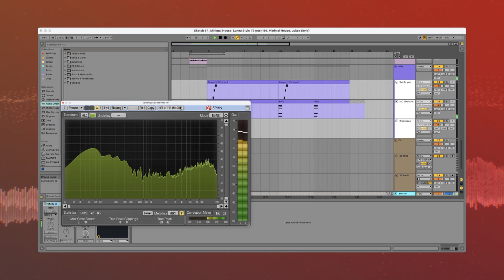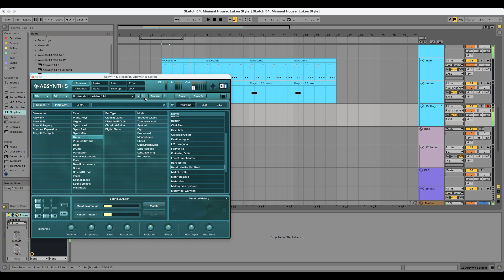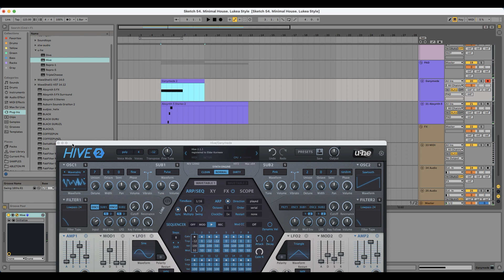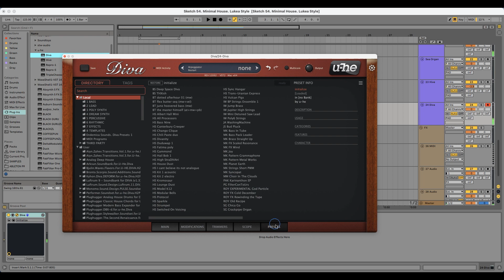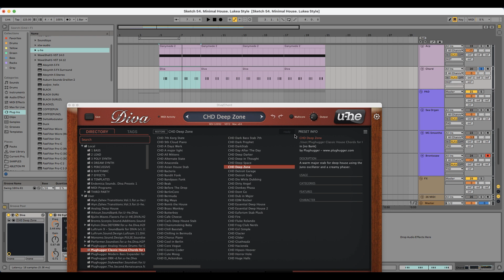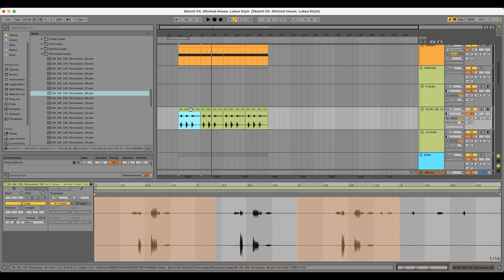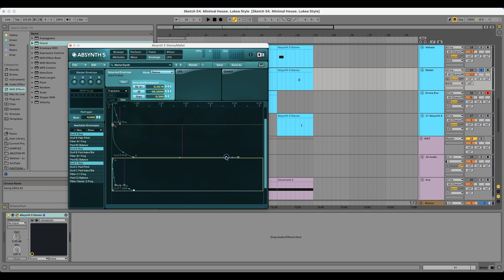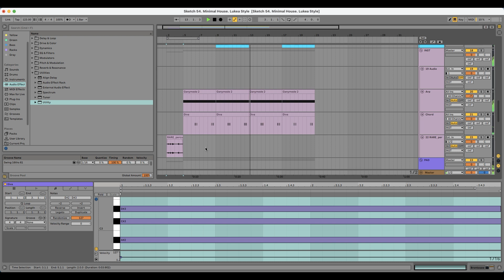How to Make Lukea Style - Minimal House Ableton Live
00:30 - Drums
17:50 - Bass
32:08 - Pad
44:37 - Synth